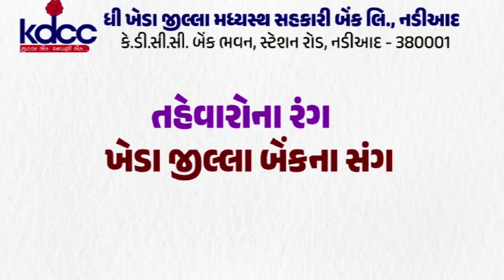નર્મદા : નર્મદા જિલ્લામાં 'વન સેતુ ચેતના યાત્રા' નો ત્રીજો દિવસ